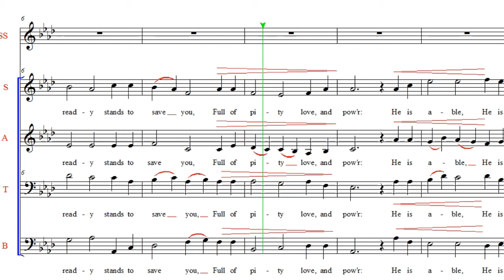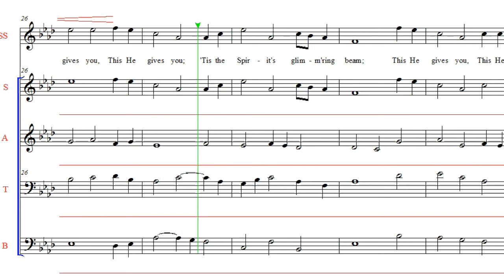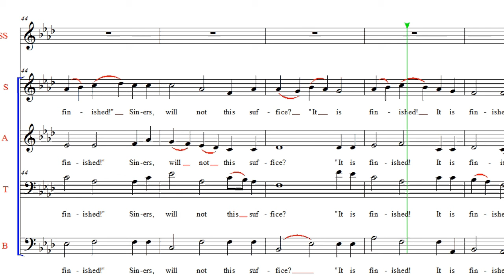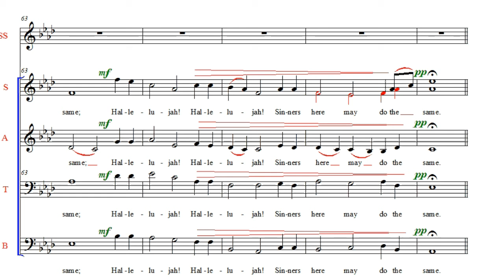Come Ye Sinners Poor and Needy (Wood) - Bass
Come, Ye Sinners, Poor and Needy
Words by Joseph Hart
Arr. by James H. Wood
Practice Track for Bass